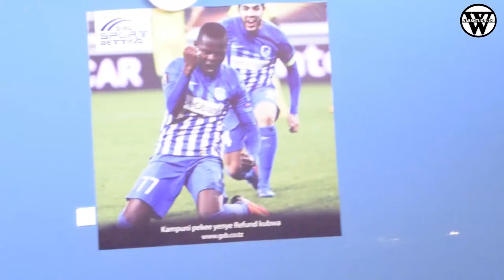Kuelekea mtanange wa Simba na Mbabane Swallows haya hapa maoni ya wadau